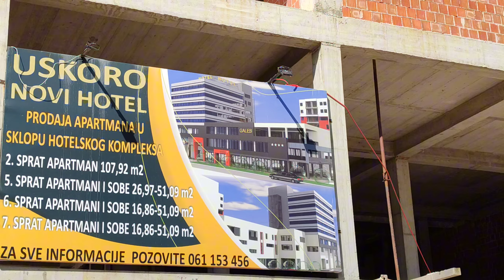Hotel Galeb Maglaj